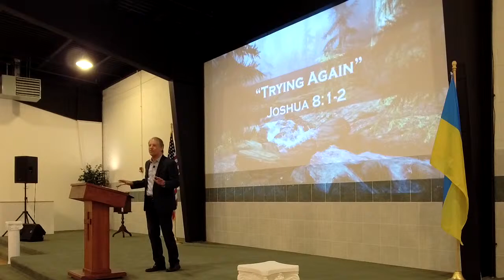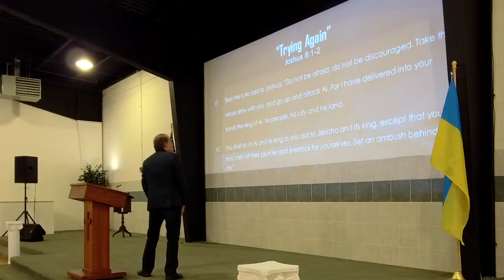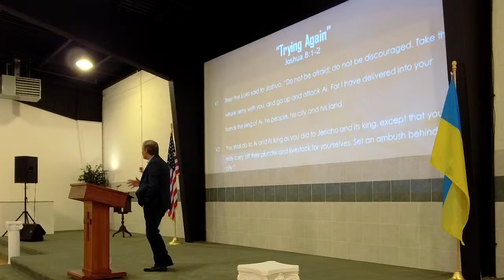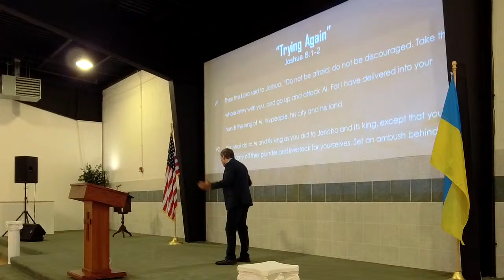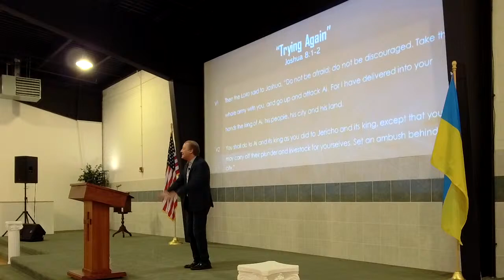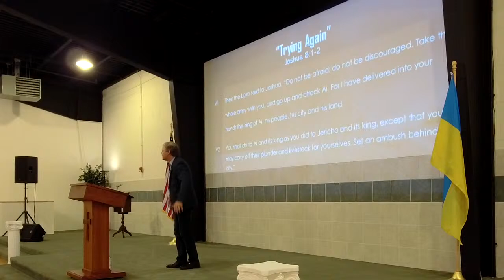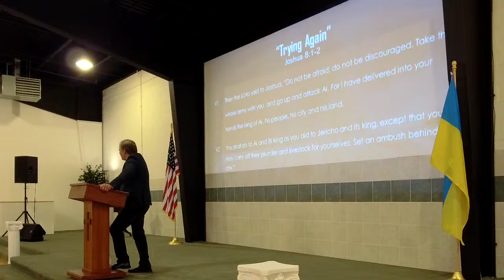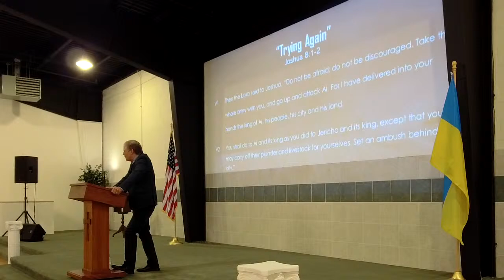"Trying Again" (Joshua 8:1-2) John Elleson Sunday 11AM 06/19/2022